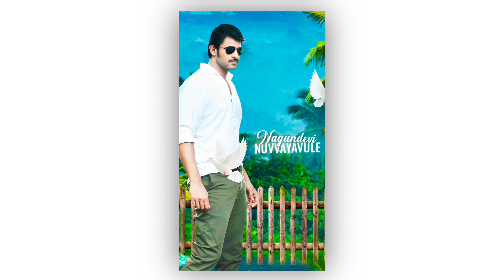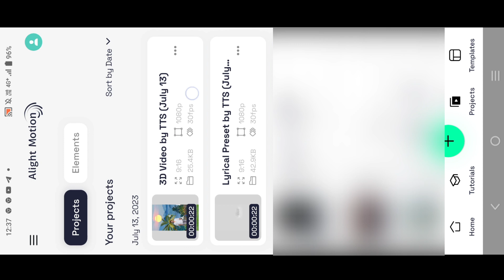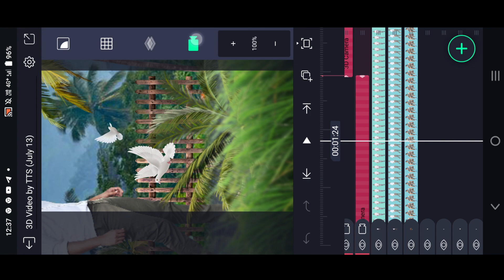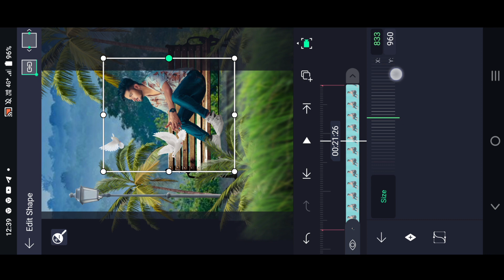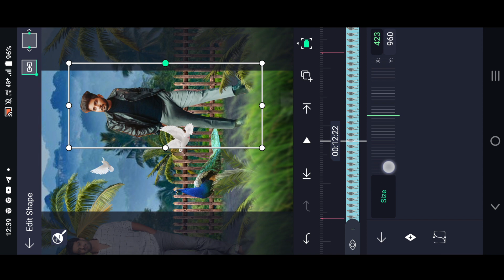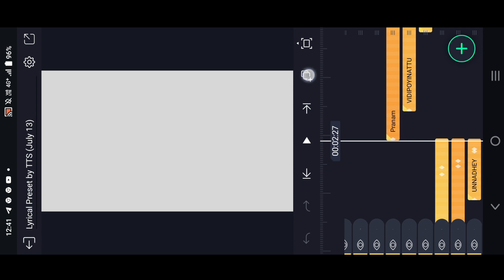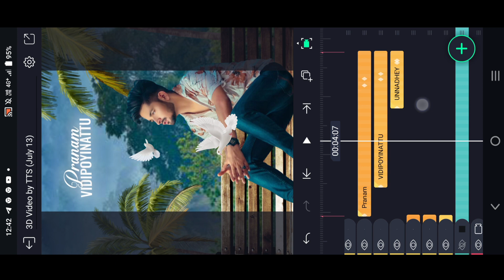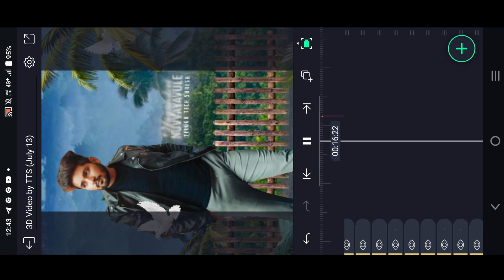Gundey agipoyinattu unnadhe song 3d lyrical video editing in alightmotion telugu